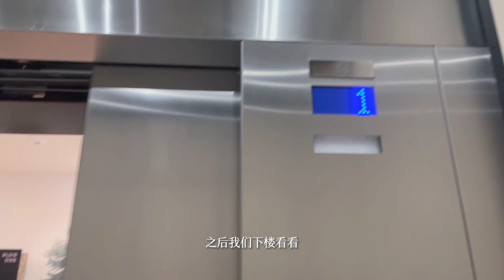VLOG 02｜Seven Days in Seattle · Episode 1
New Haven 🚉 New York City ✈️ Seattle

1. I Can't Get Started - Lester Young
2. Stardust - Lester Young
3. On the Sunny Side of the Street - Lester Young/ Oscar Peterson